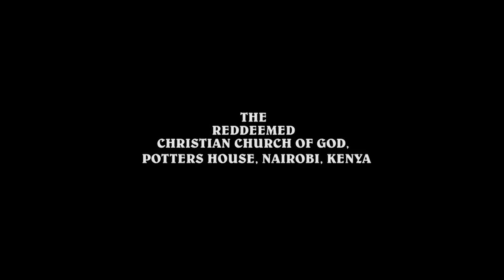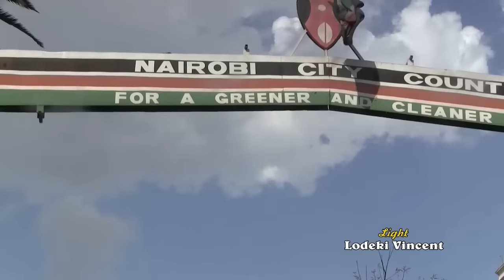CUTTING THE CROSS ~ MOUNT ZION FILM ~ GOSPEL MOVIES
A MOUNT ZION FILM   IN CONJUCTION WITH THE REDEEED CHRISTIAN CHURCH OF GOD, POTTERS HOUSE, NAIROBI, KENYA

Polaris Bank LTD
THANKS